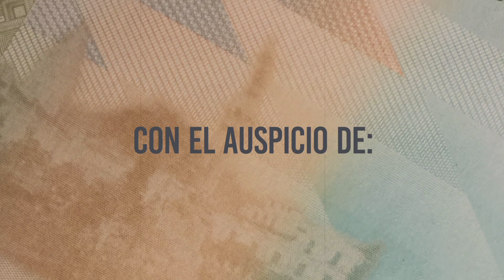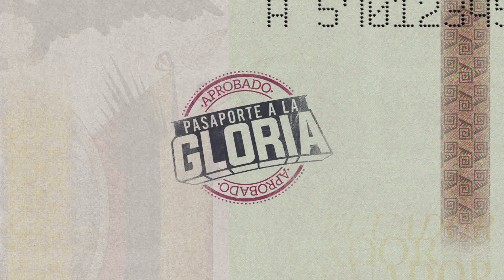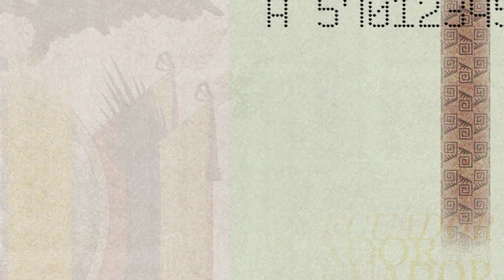ALEXANDER ALVARADO Y SU AVENTURA EN EL ORLANDO CITY MLS 🇪🇨🎬⚽️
Alexander Alvarado es una de las grandes promesas de nuestro fútbol, fue campeón Sub 20 en el sudamericano de Chile y alcanzó la medalla de bronce en el Mundial de Polonia. Hoy es parte de un importante equipo en la MLS, el Orlando City. Desde la Florida Alexander nos abre las puertas de su hogar para contarnos de su nueva aventura futbolera.